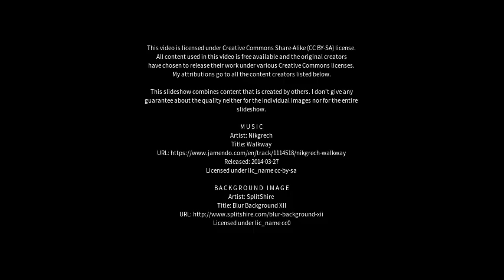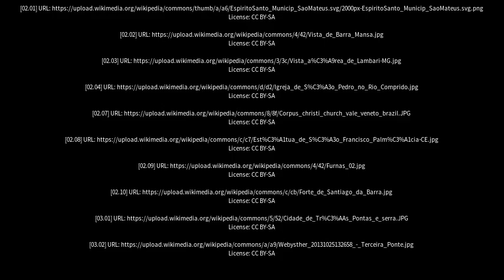Best places to visit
Best places to visit - Barra de São Francisco (Brazil) Best places to visit - Slideshows from all over the world - City trips, nature pictures, etc.